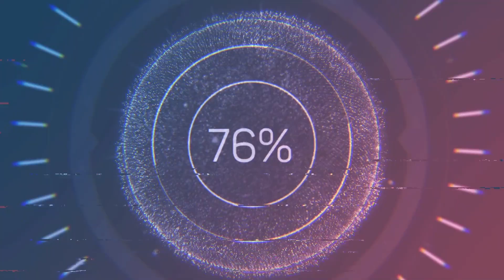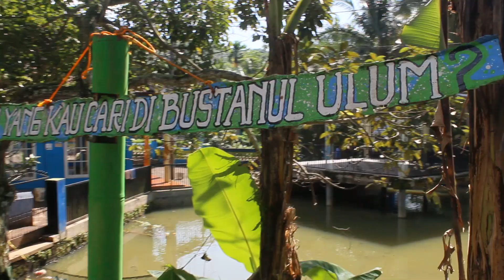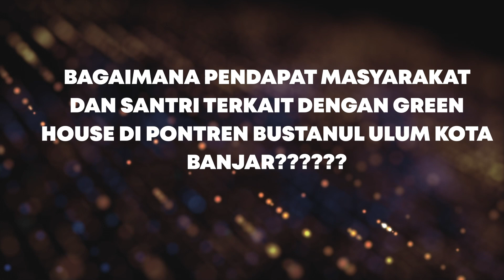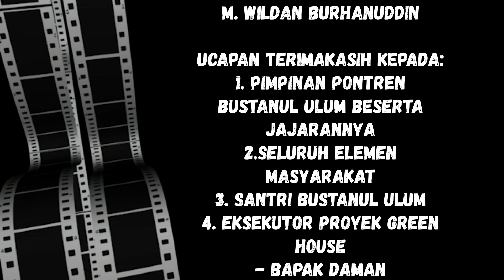PESANTREN AGRIBISNIS di Indonesia || Santrinya diajarkan untuk berbisnis. (Pembangunan Green House)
Pondok pesantren Bustanul Ulum Kota Banjar merupakan pesantren yang memiliki kelebihan di bidang agribisnis. Santri tidak hanya di beri pengetahuan tentang ilmu agama saja, melainkan pengetahuan tentang agribisnis yang tujuannya adalah agar kelak para santri memiliki keahlian yang dapat di terapkan di kehidupan masyarakat.